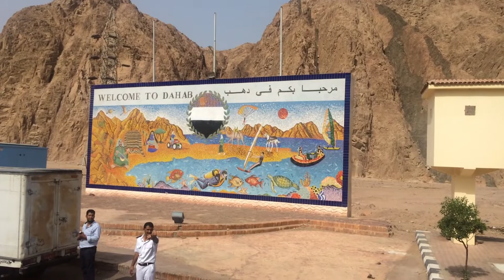Vlog #002 | Dahab | دهب